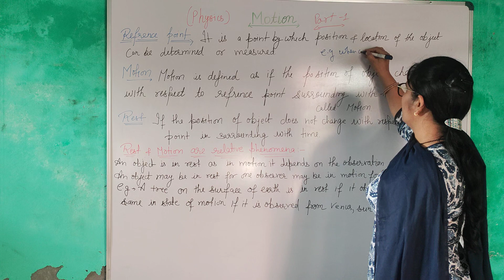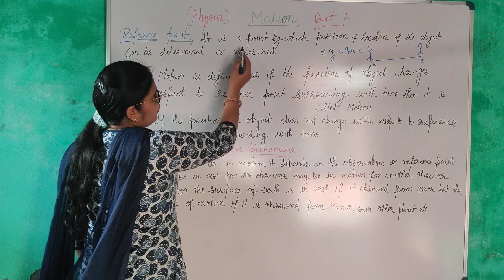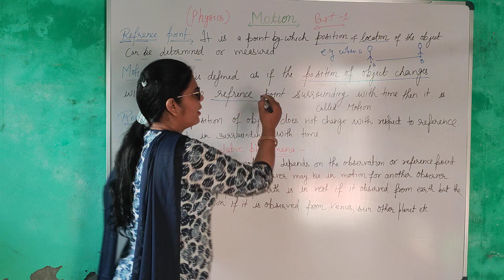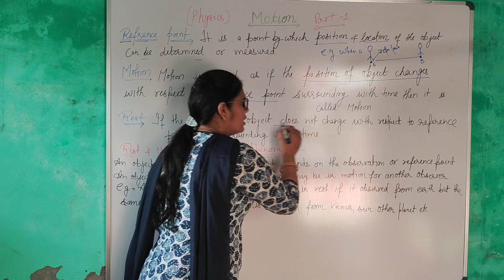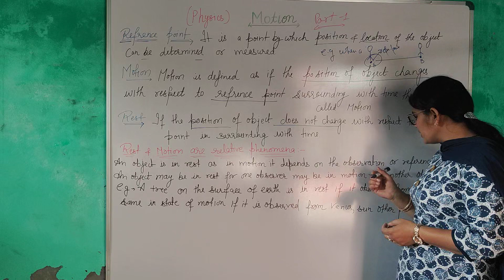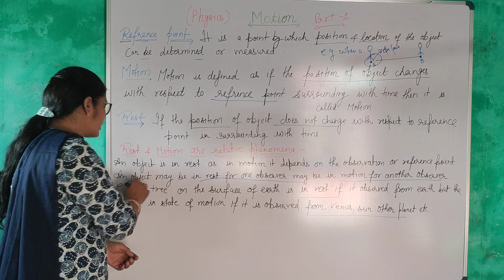Physics🔥Motion Introduction🔥Part-1#Learningsciencesonam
high school physicsscience for kids
high school science
particle physics
quantum physics
Physics
rust motion
motion rust
saweetie fast motion
Motion
rest lyrics
rest live video
kari jobe rest live
Rest
reference point
REFRENCE POINT
motion chapter class 9
Motion chapter
https://
introduction of motion
introduction of motion class 9
introduction of motion in a straight line
introduction of motion in a plane
introduction of motion class 7
introduction of motion briefly explained
learn with sher ali
introduction of motion sensor
introduction motion graphics
introduction to newton's laws of motion
introduction of projectile motion
motion and rest are relative
rest and motion are relative terms
explain
the states of motion and rest are relative
explain in hindi
motion and rest
motion and rest class 9
motion and rest class 7
motion and rest class 11
motion and rest class
motion and rest in physics
motion and rest definition
motion and rest class 8
motion and time class 7
motion and measurement of distances
class 6
motion and force
motion and time
motion and types of motion class 6
motion and types of motion
motion and time class 7 question answer
questions and answers
motion and laws of motion class 9
motion and time class 7th
motion reference point and speed
motion reference point
what is reference point in motion class 9
indicators of motion in relation to a
reference point
draw an object that shows motion and
reference point
draw an illustration that shows motion
and reference poi
example of motion and reference point
motion introduction class
motion introduction skill
projectile motion introduction
simple harmonic motion introduction
circular motion introduction
laws of motion introduction
rotational motion introductio
otion in a straight line class 11
motion
motion in a plane class 11
motion in a straight line class 11 one
shot
motion graphics
motion in a straight line class 11 physics
wallah
motion class 9 physics wallah